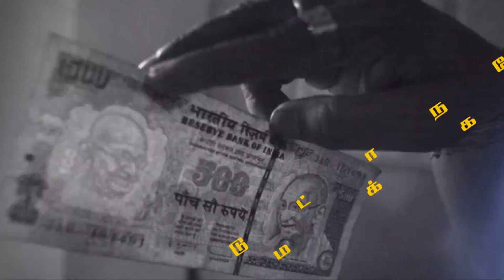Demonetisation : Daily Wagers Have Lost their Jobs | IPPODHU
Demonetisation : Daily Wagers Have Lost their Jobs  | IPPODHU is a DIGITAL NEWS OUTLET IN TAMIL